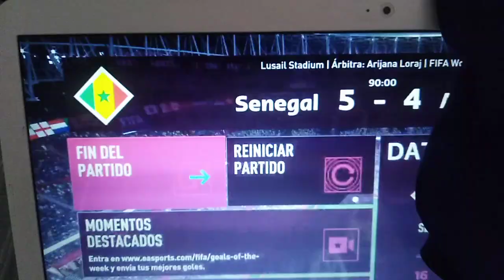LA COPA MUNDIAL DE FUTBOL DE LA FIFA QATAR 2022 CODIGO QATAR GRUPO C 2 PARTIDO